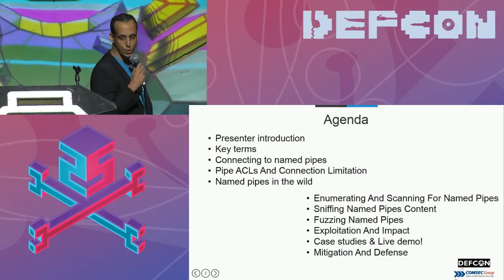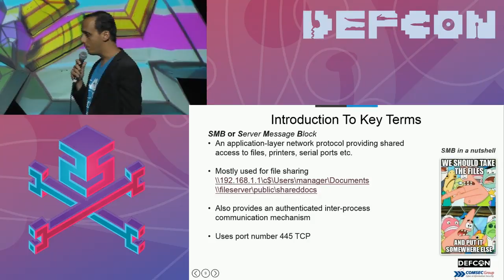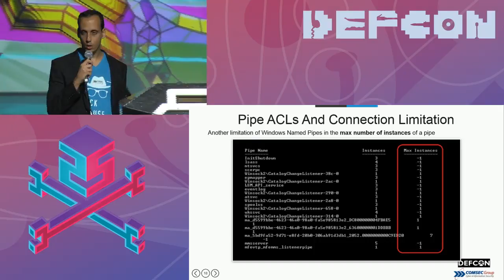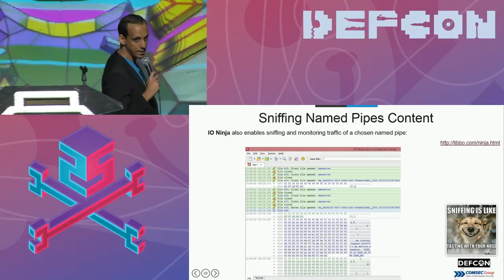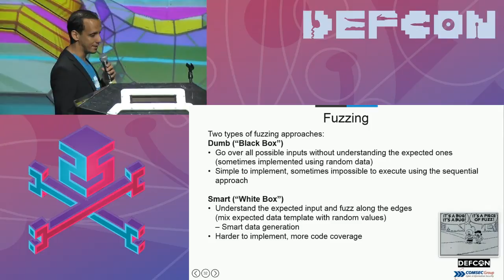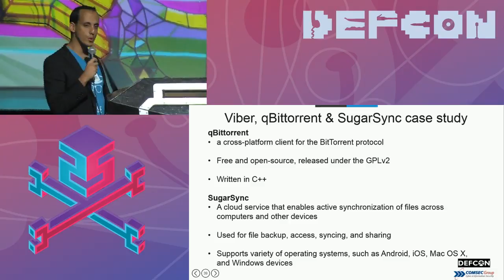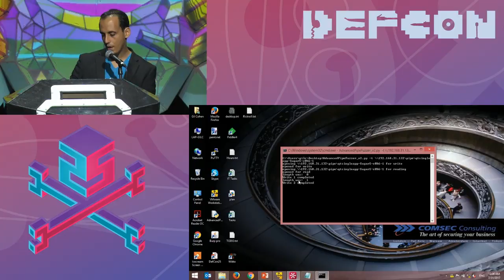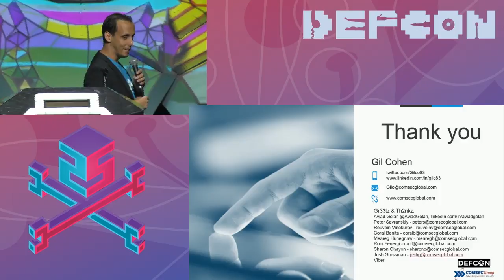DEF CON 25 - Gil Cohen - Call the plumber: You have a leak in your named pipe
The typical security professional is largely unfamiliar with the Windows named pipes interface, or considers it to be an internal-only communication interface.
As a result, open RPC (135) or SMB (445) ports are typically considered potentially entry points in "infrastructure" penetration tests.

However, named pipes can in fact be used as an application-level entry vector for well known attacks such as buffer overflow, denial of service or even code injection attacks and XML bombs, depending on the nature of listening service to the specific pipe on the target machine.

As it turns out, it seems that many popular and widely used Microsoft Windows-based enterprise applications open a large number of named pipes on each endpoint or server on which they are deployed, significantly increase an environment's attack surface without the organization or end user being aware of the risk.
Since there's a complete lack of awareness to the entry point, there's very limited options available to organizations to mitigate it, making it a perfect attack target for the sophisticated attacker.

In this presentation we will highlight how named pipes have become a neglected and forgotten external interface. We will show some tools that can help find vulnerable named pipes, discuss the mitigations, and demonstrate the exploitation process on a vulnerable interface.